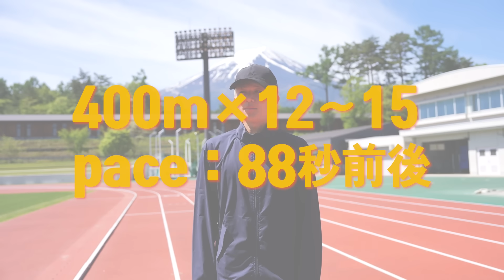体力落ちた人でも無理なく体力をつける練習方法を教えます！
編集：光輝

陸上競技・ランニングの楽しさから、僕の日常まで幅広く配信していきます！

・フィットネスチャンネルYouTube別垢
「Mitsuka room」